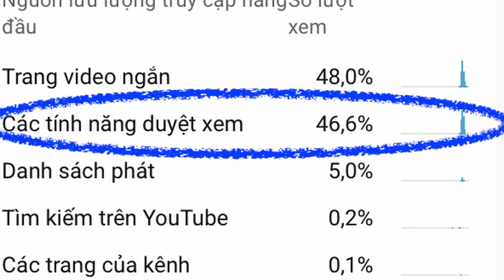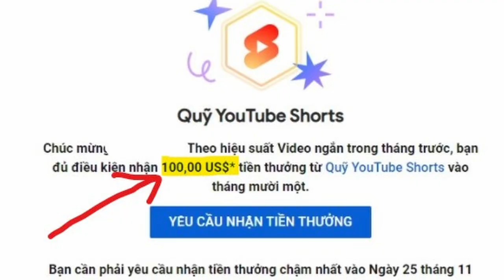Có Nên Làm Thumbnail cho Shorts? Series Kiếm tiền YouTube Shorts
- Bản quyền
- Content ID
- Adsense

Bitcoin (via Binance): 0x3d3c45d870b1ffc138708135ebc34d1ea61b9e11